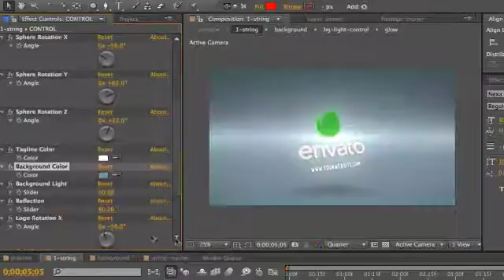After Effects Project Files - Inside The Sphere - 3 Types Logo Reveal - VideoHive 8537686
Inside The Sphere - 3 Types Logo Reveal   Design Control - Easy to modify layout with few clicks.